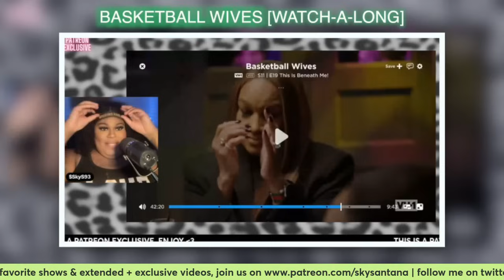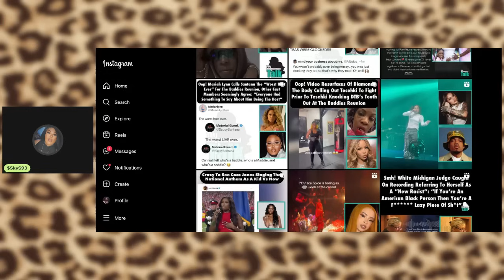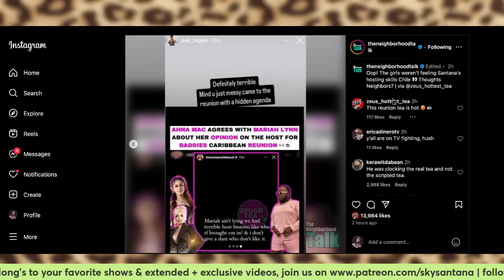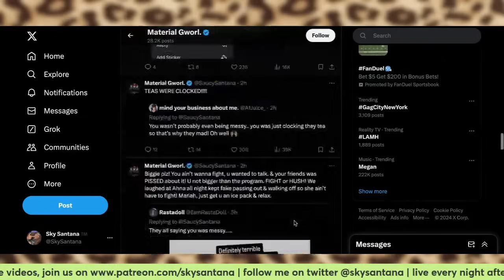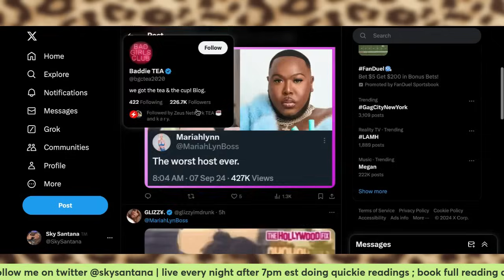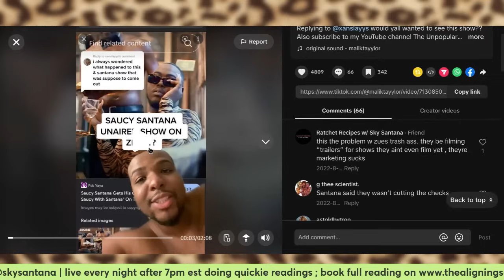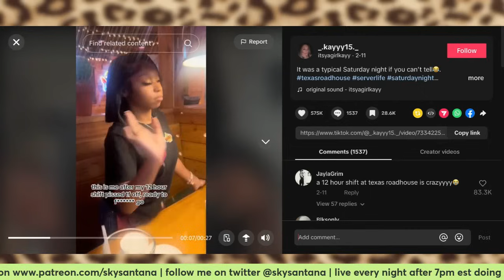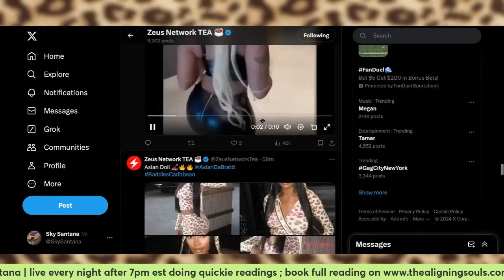BADDIES CARIBBEAN REUNION TEA | Saucy Santana VS Ahna, MariahLynn & Biggie + Keva & Nunu SPEAK OUT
for watch-a-long's, storytimes, extended visuals & stories, plus other dope goodies.